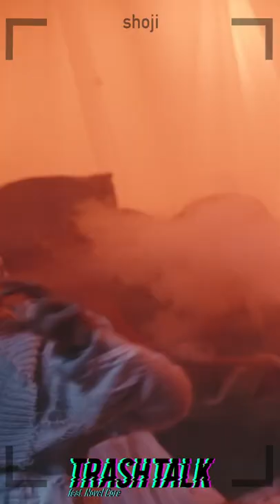TRASH TALK feat. Novel Core Member Focus Camera -shoji ver.-